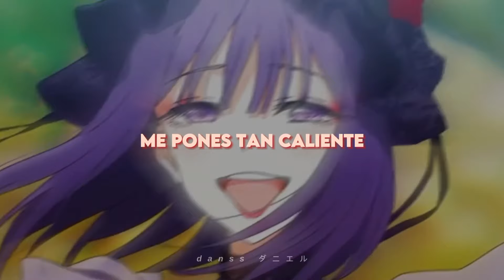Bibi babydoll, DJ Brunin XM - Automotivo Bibi Fogosa (Traducida al Español) [edit]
➥𝙞𝙢𝙥𝙤𝙧𝙩𝙖𝙣𝙩𝙚:
Este audio no es de mi propiedad. Créditos a sus respectivos creadores

►𝓒𝙖𝙣𝙘𝙞𝙤𝙣:
 • Automotivo Bibi Fogosa - Bibi Babydoll e DJ Brunin XM

Si hay errores en la letra, mil disculpas :c

//🎧 Letra,Lyrics (Portugues)🎧//
Vê se toma cuidado que eu 'tô pegando fogo
Vai ter que ser certeiro
Hoje eu quero bem gostoso
'Tá muito quente aqui, eu 'tô morrendo de calor
Xota 'tá pegando fogo
É tesão ou é amor? (É o Brunin XM, mané)
Ai, ai, ai, você me dá muito calor
A minha xota é o incêndio e teu pau é o extintor
Xoxota tá pegando fogo
É tesão ou é amor?
A minha xota é o incêndio e seu pau é o extintor